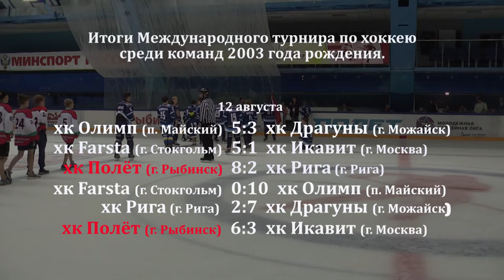Победа хоккейного клуба "Полёт"- награждение.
Закрытие Международного турнира по хоккею среди команд 2003 г.р. Проходившего с 11 по 13 августа 2017 г. 1 место хк "Полёт" г. Рыбинск, 2 место хк "Олимп" п. Майский Вологодский р-он, 3 место хк "Драгуны" г. Можайск.